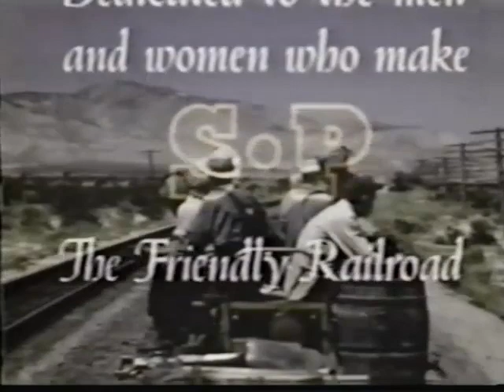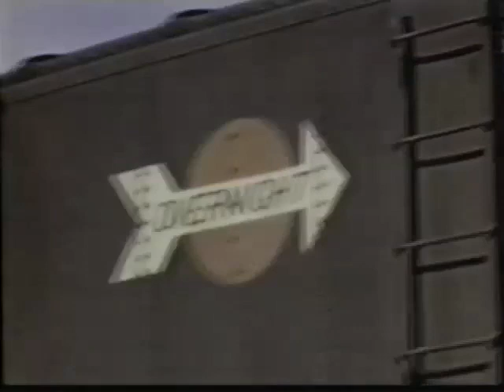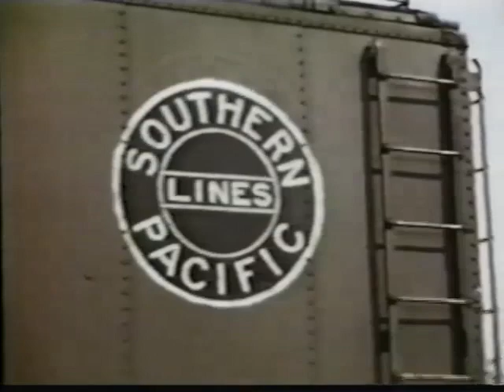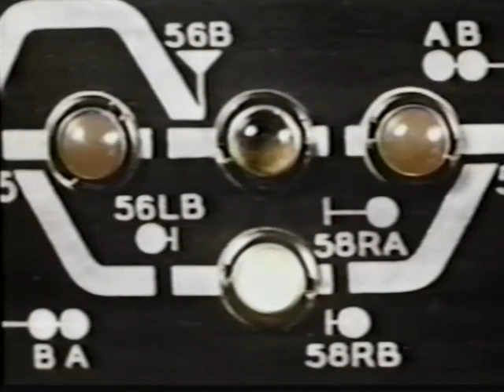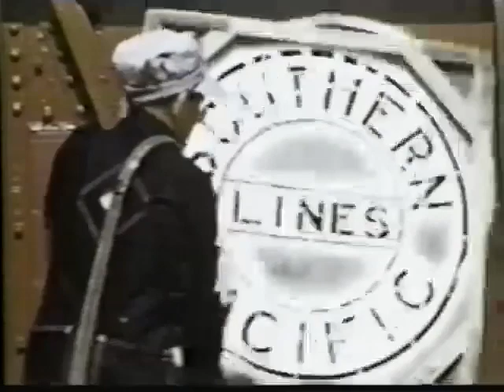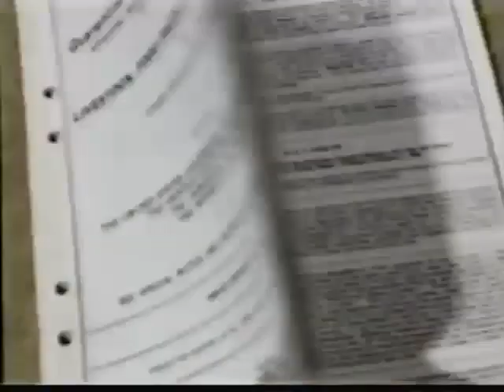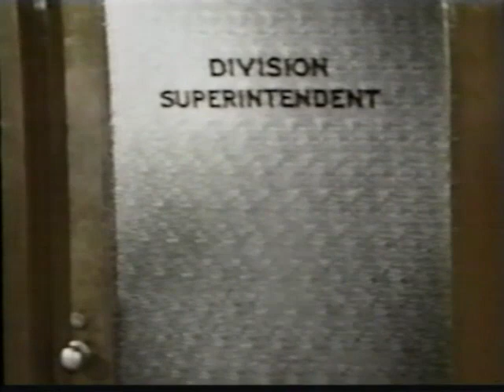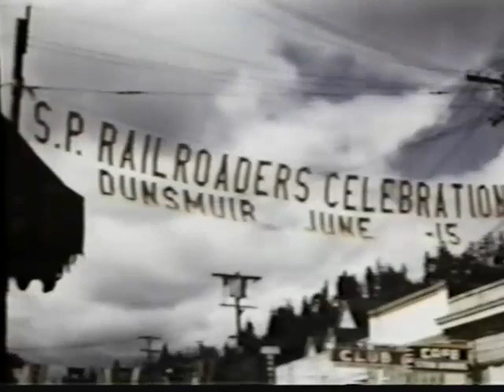America's Railroads: The Steam Train Legacy - This is My Railroad (MM&V, 1995)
"America's Railroads: The Steam Train Legacy - This is My Railroad"
Marathon Music & Video (1995)
VHS recorded by YESTERTAPES

VHS Description:
Volume III, Chapter 4 - "This is My Railroad"
In 1947 the Southern Pacific produced this wonderful color film on their railroad operations to show the public what it takes to move passengers and freight over the nations largest railroad system. It documents how the steam engine and four Sacramento merchants created a major transportation empire after the golden spike had been driven into the last tie at Promontory, Utah.